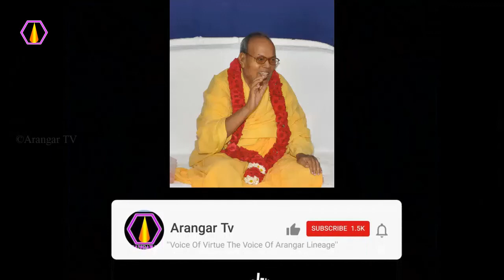திருக்குறளுக்கு விளக்கம் - அரங்கர் டிவி